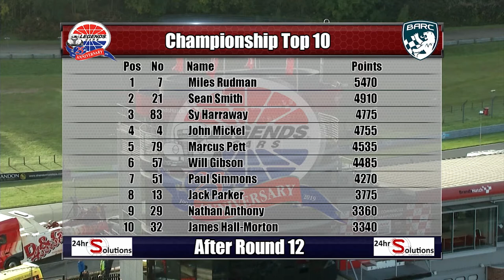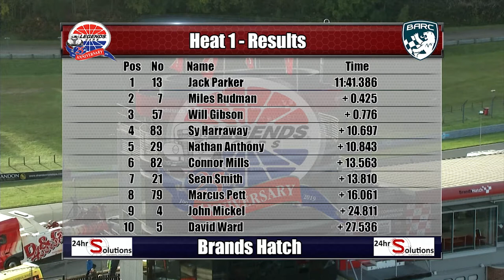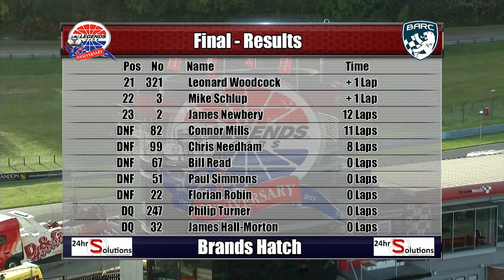National Legends Cars Championhip 2019 Prog 13 Brands Hatch